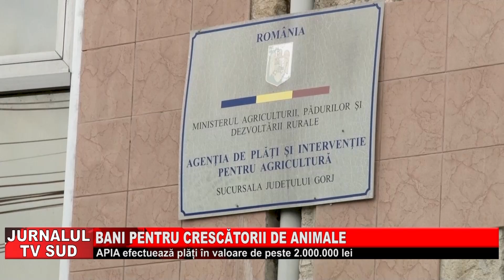Jurnalul Tv Sud 31.07.2024